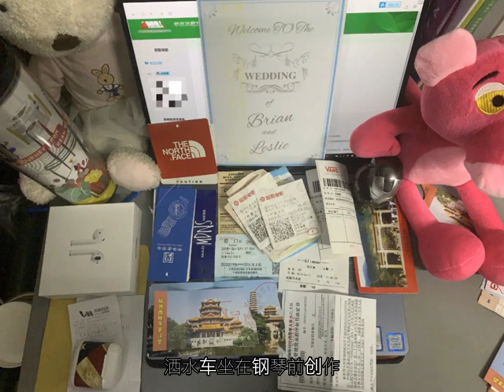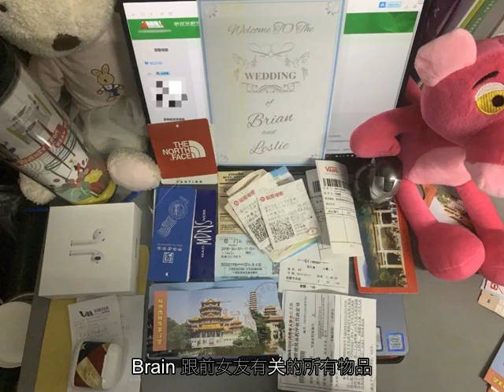E414 我和故事FM的故事–故事FM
欢迎收听故事 FM。在这里，我们用你的声音，讲述你的故事。每周一、三、五，微信公众号 | 苹果播客 | 网易云音乐 | 蜻蜓 FM | 喜马拉雅 | Spotify | QQ 音乐 | 荔枝FM | 豆瓣播客 | 懒人听书 各平台同步更新。

寇爱哲
记者|主播|收集故事的人